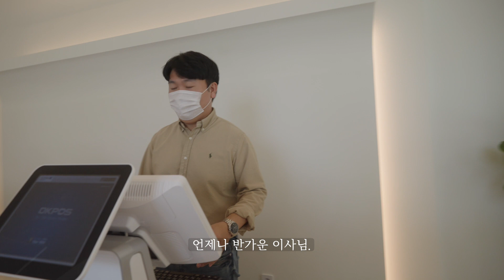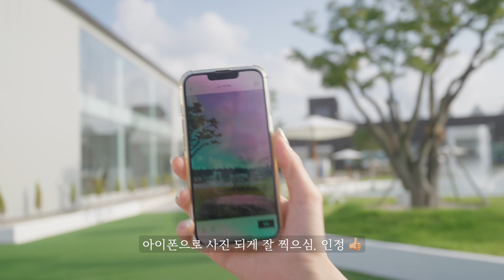플로리스트들의 작당모의 브이로그? 꽃집사장님들 쉬는날. 헤이그린, 트리폰즈하우스 다녀오기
잠시 꽃을 내려놓고 플로리스트 사장님들과 즐거운 하루를 보내고 왔습니다.
헤이그린스튜디오에서의 즐거운 작업.
그리고 트리폰즈하우스에서의 아름다운 웨딩플라워 스타일링도 기대해주세요~

CIELOMAR FLOWER

Flower order
Flower lesson
Gardening
Wedding flower

[kakao talk] cielomar
[address] 부산시 중구 광복중앙로 24번길 8-1